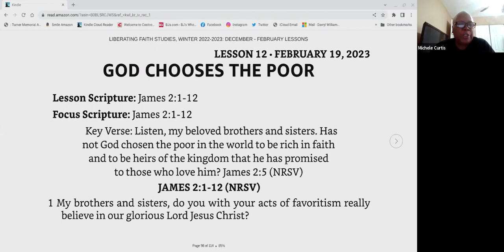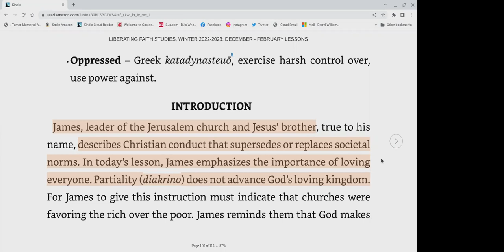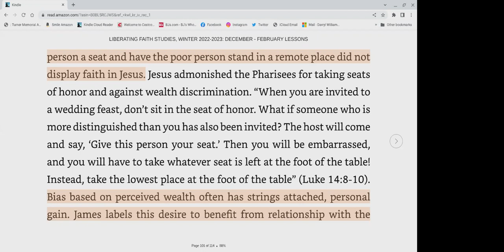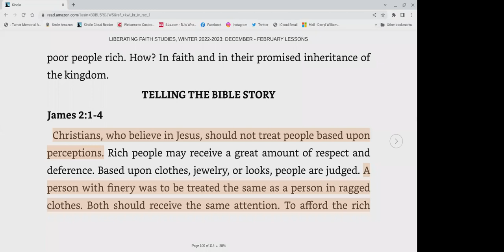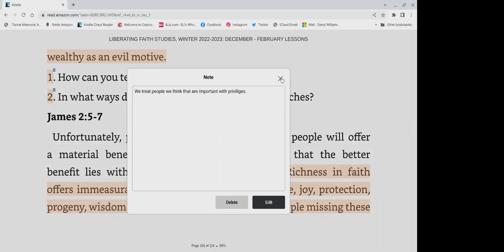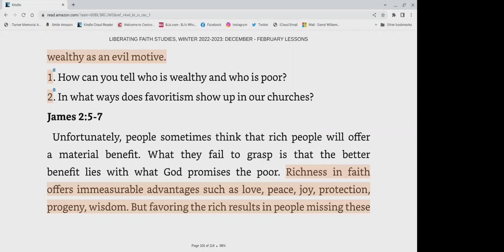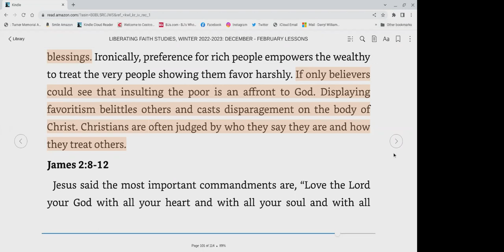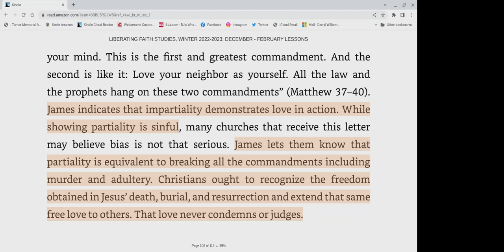Hybrid Church School - February 19th